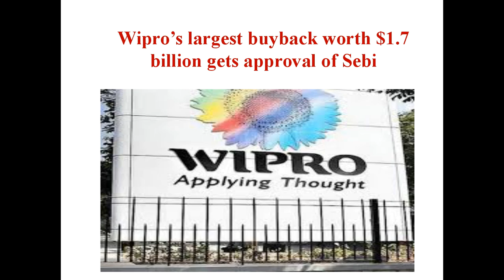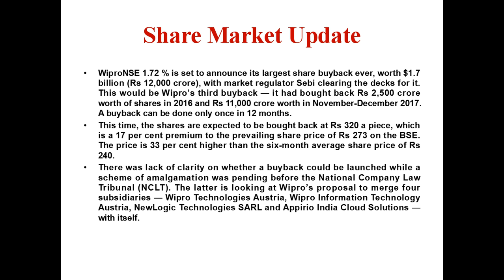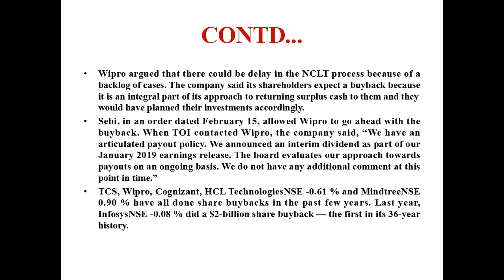Wipro’s largest buyback worth $17 billion / Approval of Sebi/Stock Market News/Telugu/TS